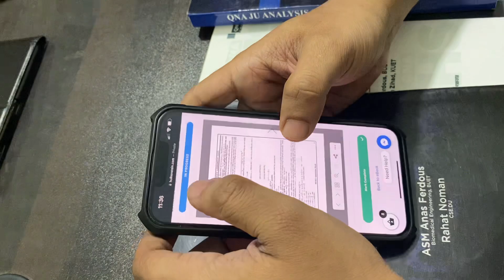Ebook এর সুবিধা *আমি যে কারণে ইবুক পড়ি*